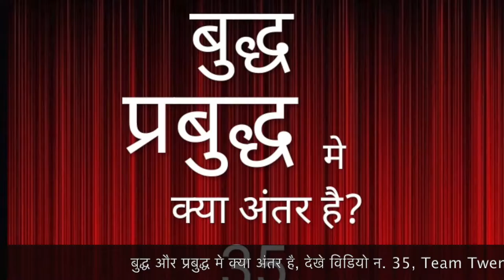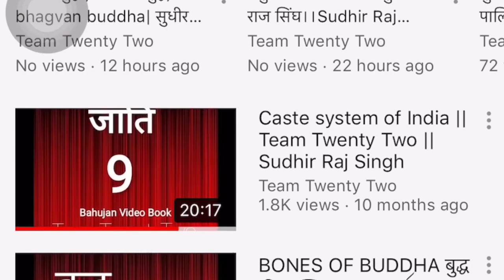मैं बौद्ध नहीं हूँ ,I’m not Buddhist /Sudhir Raj Singh/Team Twenty Two